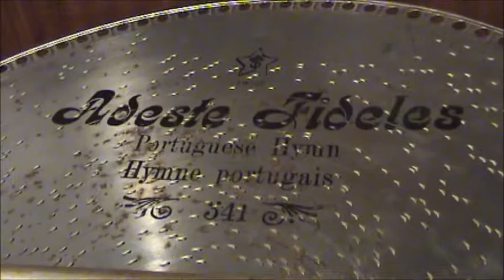O COME ALL YE FAITHFUL Played On 1905 MIRA 18 1/2 Inch Concert Grand Music Box - Christmas Song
In the spirit of the Holiday Season I present to you one of my favorite songs played on a 1905 Grand Concert 18 1/2 inch Mira Music Box from our collection.  Composed circa  1750 by John Francis Wade, this is the absolutely beautiful "Adeste Fidelis (Come Faithful Ones)" better known as "O Come All Ye Faithful".  When I created the video I could only listen using the inadequate speakers on my laptop.  I thought the selection sounded fine.  I later decided to play the video using my headphones.  What a difference!  All of the resonance and deep bass notes I heard while recording the music box were there!  If you have headphones or decent speakers to listen to this video I would encourage you to plug them in.  You wil have enhanced your listening experience greatly.  As always I thank you sincerely for stopping in for a visit and hope you enjoy the video!